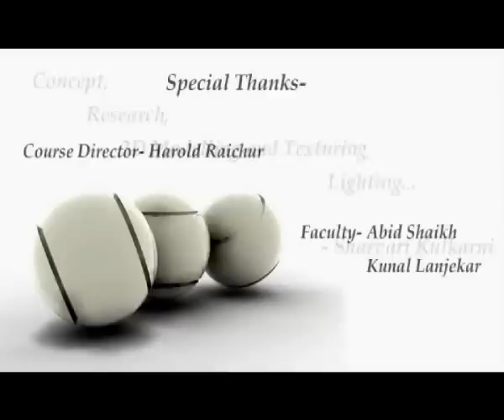Character Modeling & Texturing Demo Reel 2011-12 | Sharvari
Here’s a great example of an ancient wada demo reel created using Character Modeling and Texturing by Sharvari, a Seamedu student.
for more information about the various animation courses we offer.